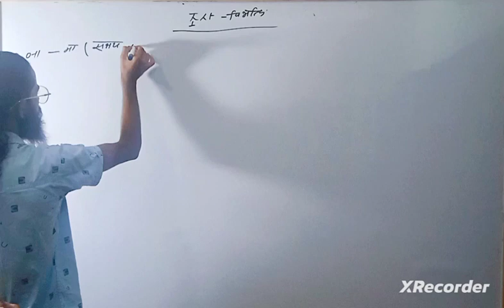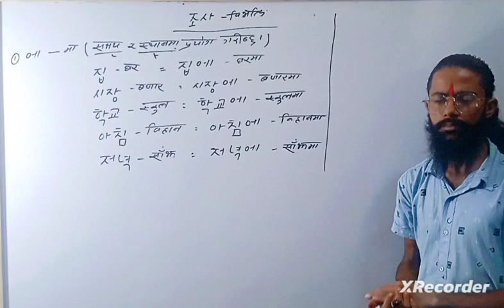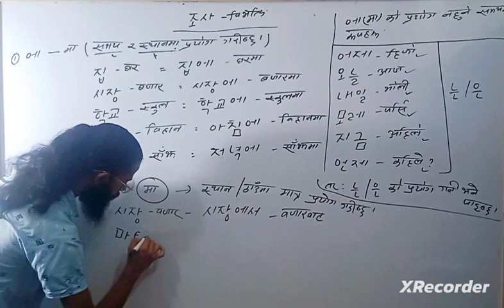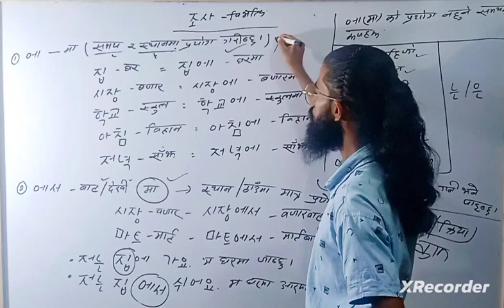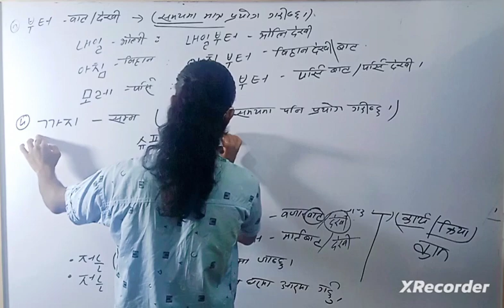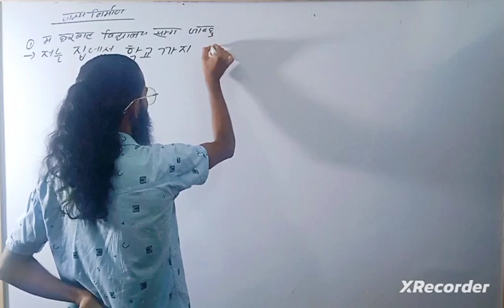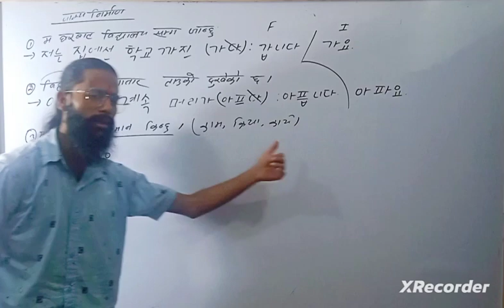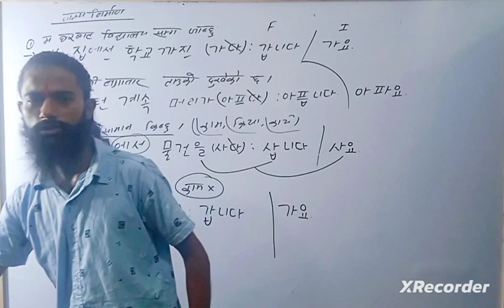विभक्ति लाइ बुझ्ने गरी अध्ययन गर्नुहोस् । अब सजिलो कोरियन भाषा by Guru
🔥🔥Selection गुरु बाटै हुन्छ । कोरियन भाषा पास गर्नका लागी जानै पर्ने ठाउ (Guru Korean Bhasha Kendra)चाबहिल्, चुच्चेपाटी काठ्माण्डौ ।( KL Tower) को नजिकै । (Smart Palace) को अगाडी । ST.Lawarance College सङ्गै।🔥🔥

🎀CEO/FOUNDER OF GURU🎀